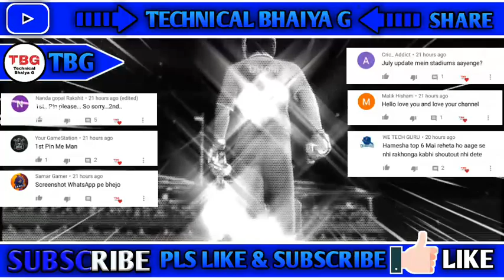|| WCC3 Full Version Fix Release Date With Upcoming Features Mega Update Coming Soon 🔥 ||